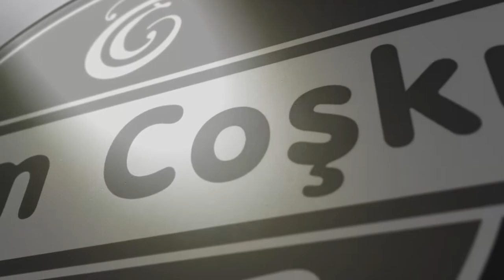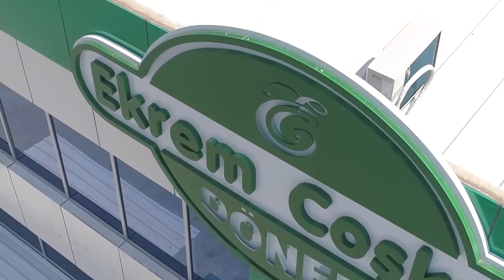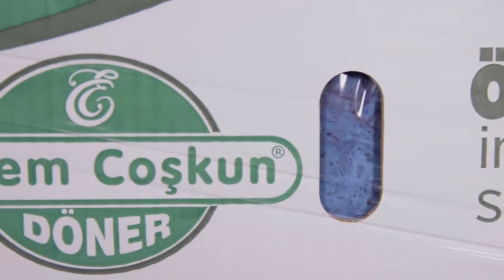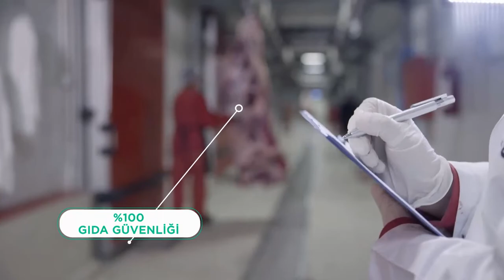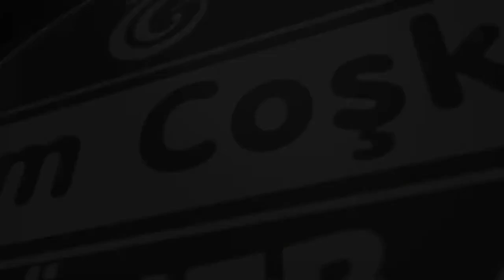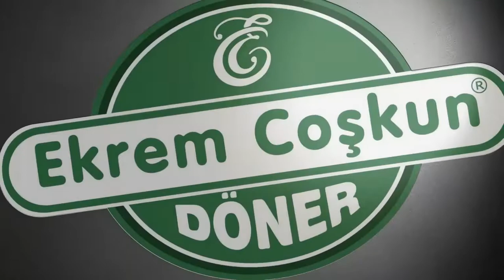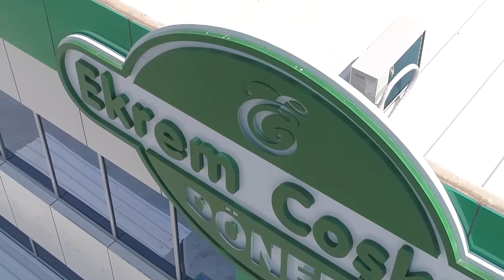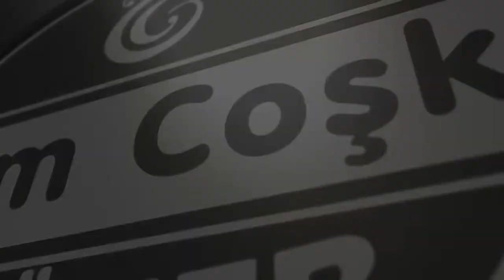ŞUBE TV 2022 ŞUBAT